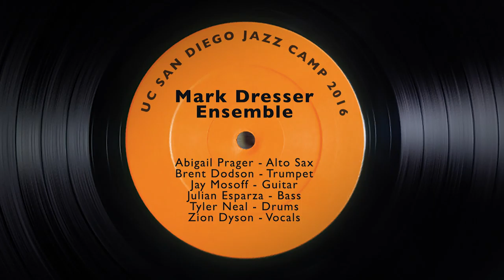Mark Dresser Ensemble - UC San Diego Jazz Camp 2016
In the finale concert for UC San Diego Jazz Camp 2016, renowned bassist Mark Dresser leads a group of talented students in a performance of standards and new works. Recorded on 06/24/2016. Series: "UC San Diego Jazz Camp" [Arts and Music] [Show ID: 31428]